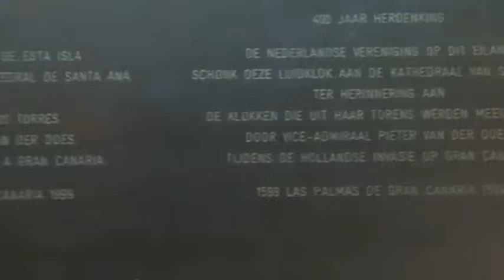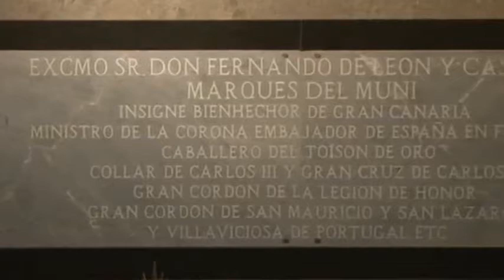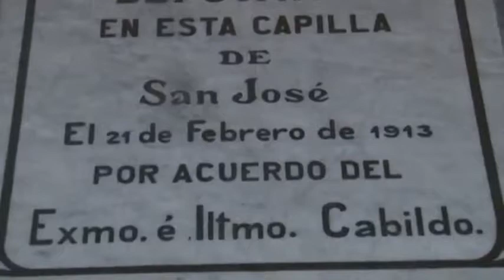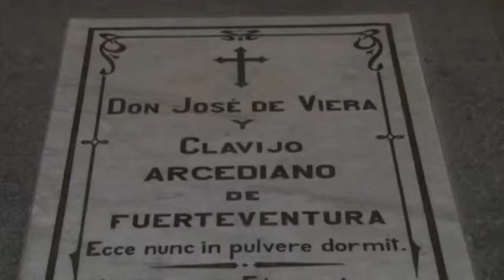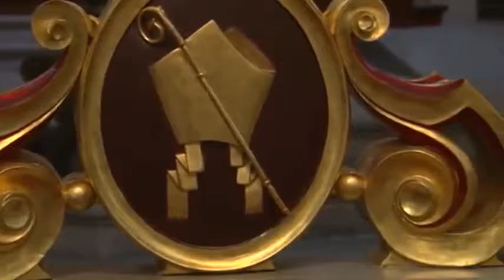La Catedral de Santa Ana en Las Palmas de Gran Canaria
Reportaje de la Televisión Canaria sobre la Catedral de Canarias.